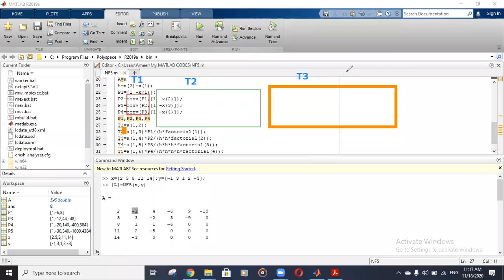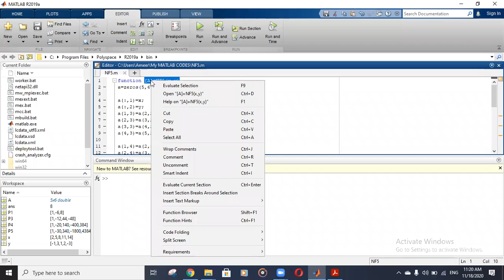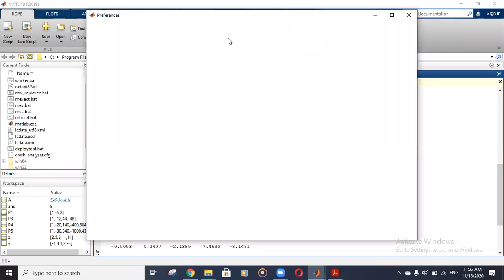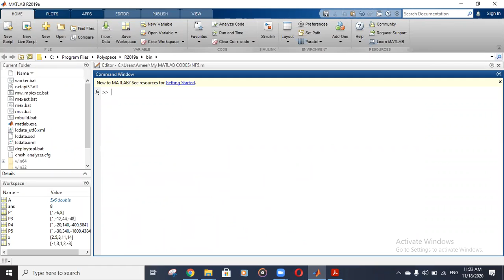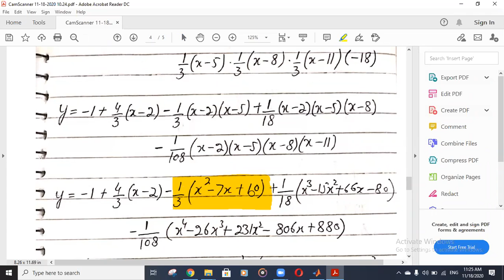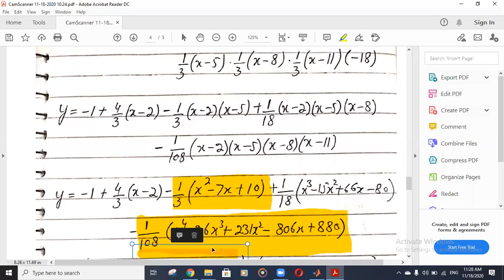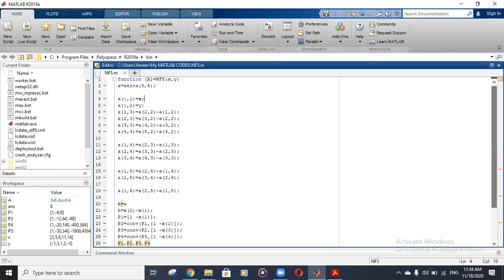Newton Forward Difference interpolation Formula Program Matlab | Part(4/6) | Leacture 05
Newton Forward Difference Interpolation Formula to Find a Polynomial_Numerical Analysis Lab

▶️▶️▶️▶️Statistics
Interpretation of Percentiles, Quartiles, Deciles presentation Data, Frequency Distribution, Histogram for Group Data, Frequency Polygon, Cumulative Relative Frequency